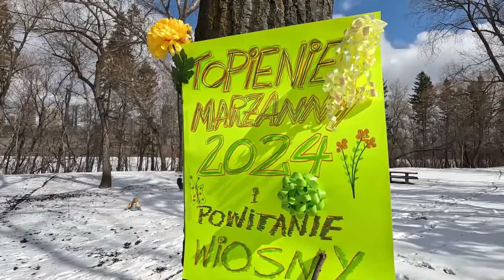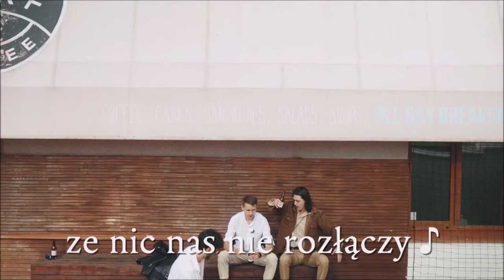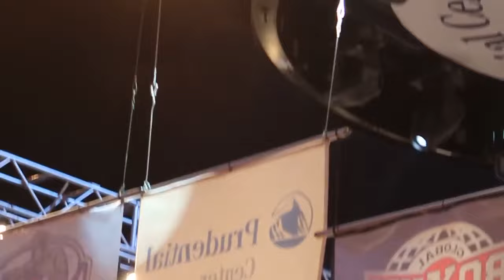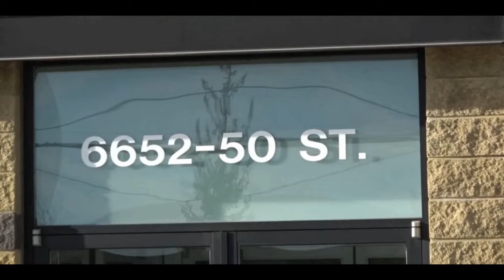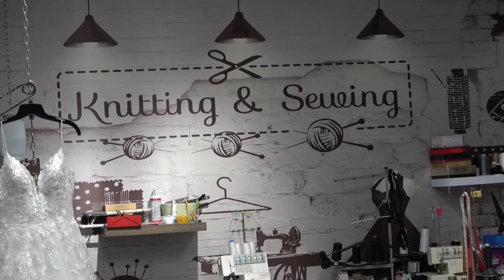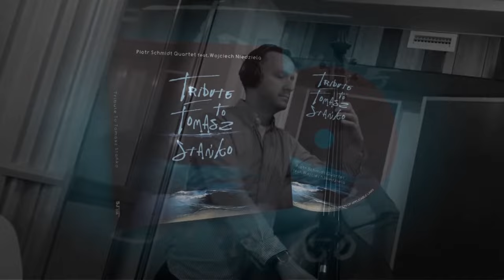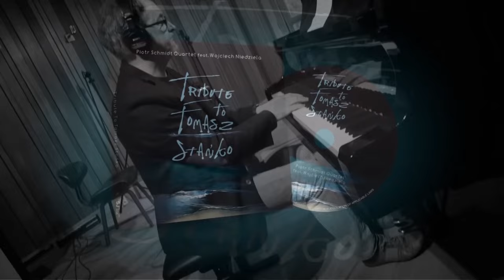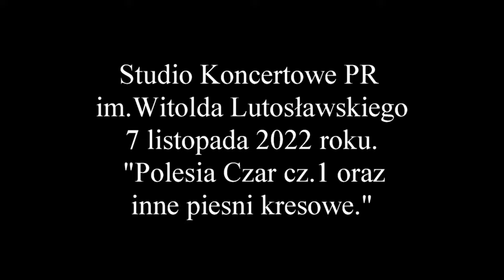POLSKIE RADIO EDMONTON NR 1076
Wielkanocne wydanie Polskiego Radia Edmonton.